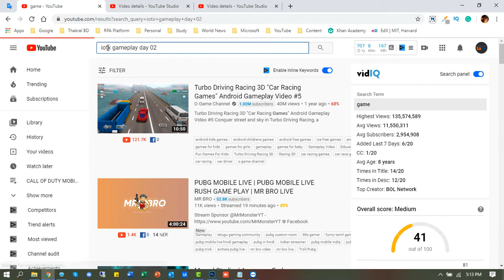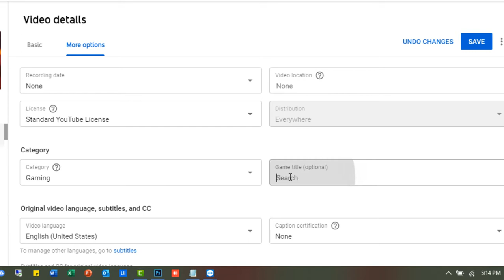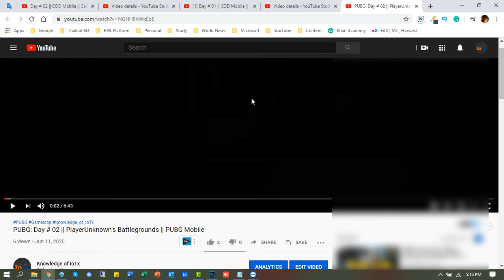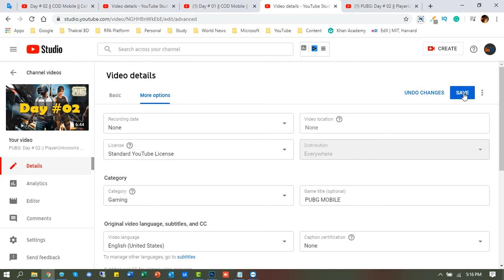How to Add game Title in Video Description 2022 | YouTube Tips and Tricks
In Today's video, we will share, How to add game title in Video description 2022, please watch my full video for the tips of video game description example.

Timestamps:
0:00 Video Intro
0:13 Today's Topic

If You Want To Give Any Suggestion. Please Submit Your Valuable Comment For Improving my Contents.